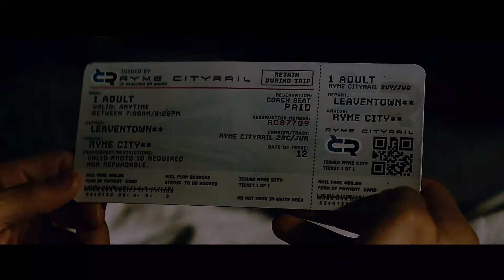POKEMON Detective Pikachu _ 3 Minute Trailer (4K ULTRA HD) NEW 2019